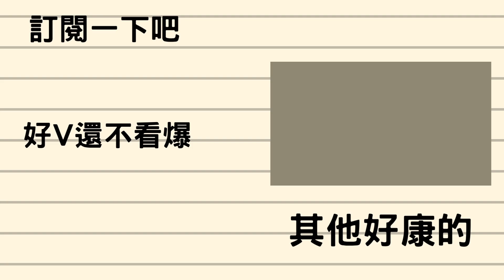【8月23日 多語言傳話遊戲】說著説著又對了